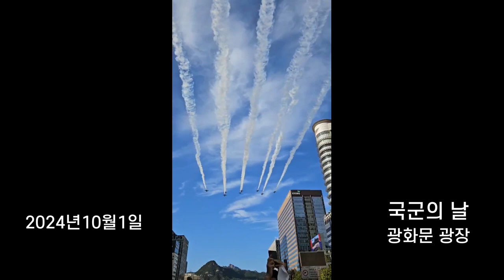자유민주주의 대한민국 자랑스러운 국군의 날 행사 직찍 명장면 광화문 광장 2024년 10월 1일